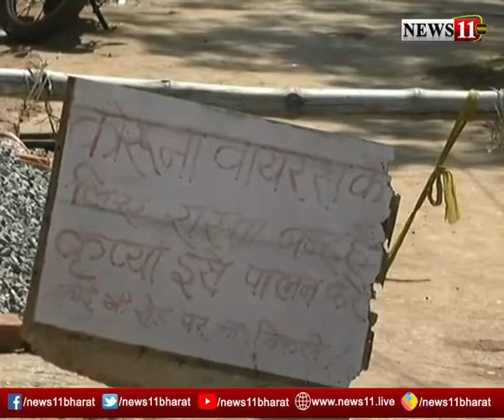LockDown (Day-7) @ Dhanbad : सब्जी और राशन की दुकानों पर भीड़, लेकिन बस्तियों में दिख रही जागरूकता